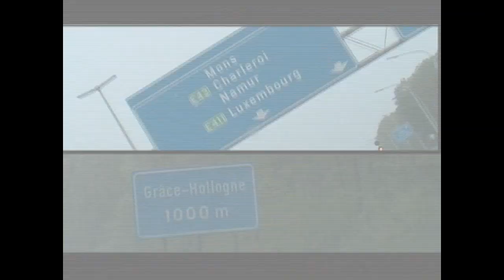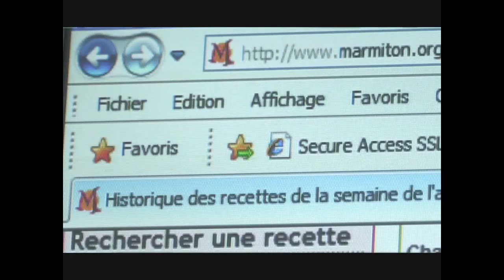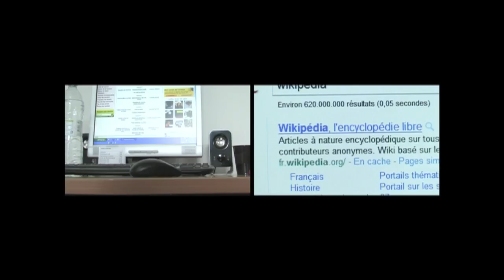EPN de Malmédy 2011